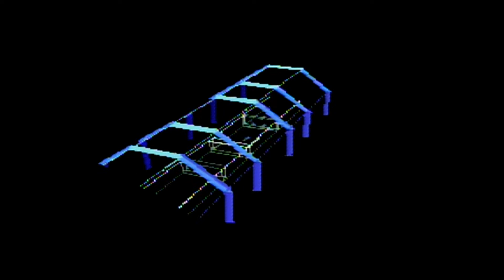Star Fox Weirdness part02: Gambling...IN SPAAAAACE! | MoeChicken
C'moooooonnnn BIG MONEY!